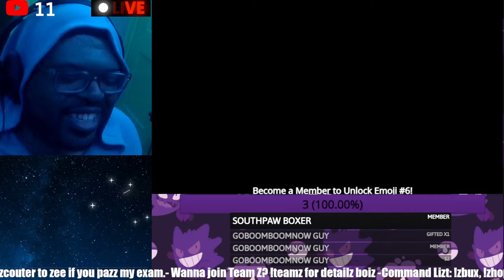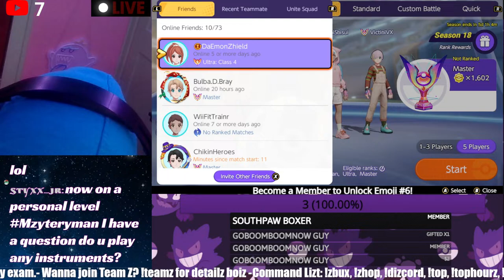Blue Battle Ribbon Grind! - Pokemon UNITE Live!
Only 15,000~ pointz go to 🫠

Team Z haz officially arrived! Join uz and together, we can take over the world with top tier emojiz and more excluzive featurez boiz! (All fundz go back into the channel)

Unite Zhortz Playlizt

Top Tier Lo-Fi Muzic

Join the Unite Zquad group fungow RN!

ID: 50A3A6RR

Thankz for watching boiz